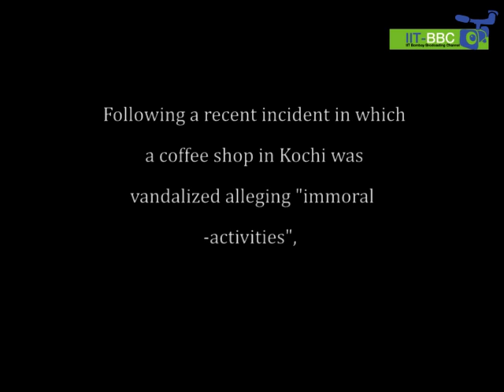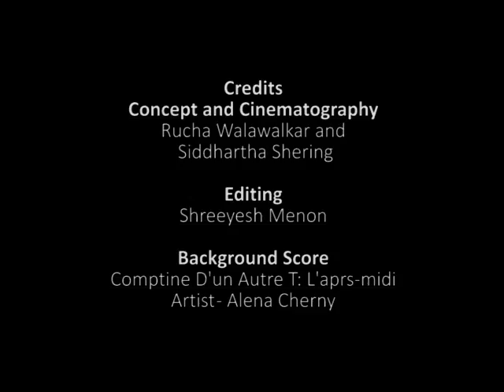Kiss of Love Protest at IIT Bombay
After BJP workers vandalised a coffee shop in Kozhikode alleging immoral activities, a group of students at IIT Bombay organised a march in solidarity with the Kiss Of Love campaign against moral policing on the 2nd of November, 2014.